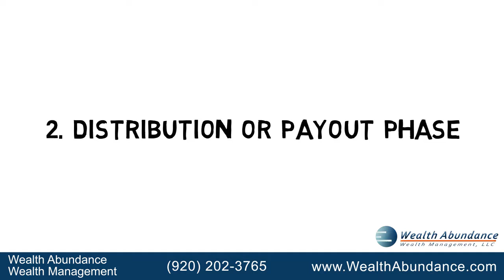Why shouldn't you buy that annuity?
Watch our next webcast to discover how to use whiteboard videos like this to grow your financial advisory practice

A question we're commonly asked is, “Why shouldn’t I buy that Annuity?"

A fixed index annuity is a contract between you and an insurance company that may help you reach your long-term financial goals.

In exchange for your premium payment, the insurance company provides you with income, either starting immediately or at some time in the future.

Most fixed index annuities have two phases.

First (1st), there’s an accumulation phase, during which you let your money earn interest.

Second (2nd) there is a distribution or payout phase, during which you receive money from your annuity.

These annuities provide for additional growth in value by sharing in stock market growth, often without market risk.

However, Indexed annuities have very long policy terms, often 7 years or longer.

They have large surrender charges if you need the money inside of the contract length.

Historically, they have not performed much better than a CD, which is liquid.

Salesman often target retirees for annuity sales, and, the salesman makes a lot of money selling these annuities.

Indexed Annuities products mixing the complexity of high finance with the sales tactics of used-car salesman -with an entirely predictable outcome. Bad!